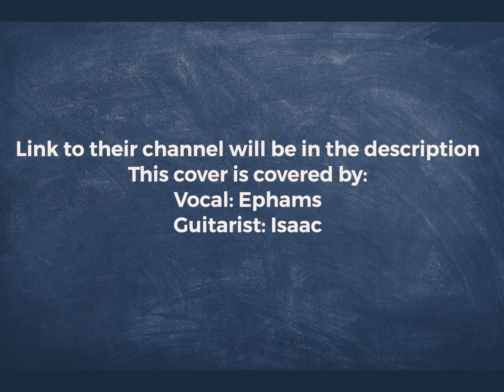Ephraim Ft. Isaac. J - Cinta (Official Audio)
Today was a very special day bcuz team bambangan youtube channel bwa me collab on their video titled “Bye Crush” It was a great time filming with them. Here  me and Team Bambangan youtube channel’s leader(Ephams) came out on an idea of making our own song and tbh it’s quite good in my oppinion la.

Vocal: Ephams
Fingerstyle Arrangement by me: Isaac J
Video Edited by me: Isaac J
Audio edited[DAW] by me: Isaac J

Follow: @Isaaac.J_04

Love from Sabah Malaysia, siapa org sabah tulung like2 dlu bah!!

Tabs will be release soon!!(comment if you want me to release the tabs)